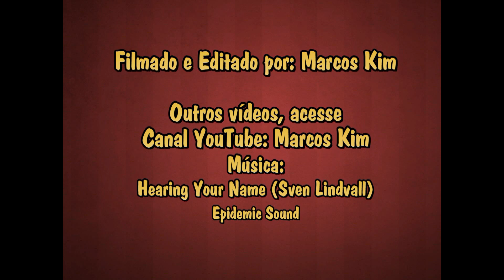Salada Oriental de Berinjela - 07/05/2021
Essa é uma receitinha de berinjela que minha esposa faz há muito tempo aqui em casa. Nesse vídeo vou tentar reproduzir a receita que é bastante simples e fica super delicioso !!
SALADA ORIENTAL DE BERINJELA (Vídeo Marcos Kim)
Ingredientes:
• 2 berinjelas japonesa grande
• 3 colheres (sopa) shoyu
• 3 colheres (sopa) vinagre branco
• 1 colher (sopa) óleo gergelim
• 1 colher (sopa) gengibre ralado
• 1 colher (sopa) açúcar
• Aji-no-moto (à gosto)

Modo de Fazer:
Corte a berinjela em toletes de 6 cm e depois corte ao meio de comprido. Leve para salgar por uns 10 minutos numa vasilha com 1 litro de água + uma colher (sopa) rasa de sal. Após leve para cozinhar numa panela à vapor por cerca de 5 a 10 minutos. Na receita deixei 10 minutos mas foi muito (não levei em consideração que ela ainda sofre cozimento enquanto esfria normalmente).
Depois de esfriado, corte as berinjelas de comprido na largura de 5 a 6 mm. Coloque num pirex  e adicione os temperos. Mexa bem e está pronto para servir.